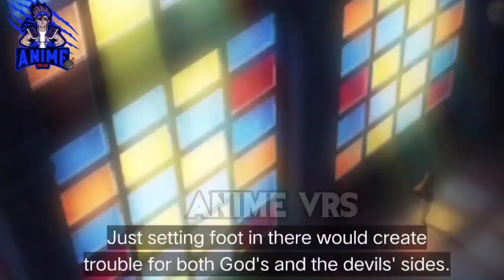High School DxD Season 1 Episode 3 in hindi..!